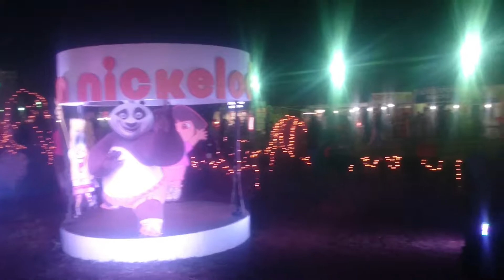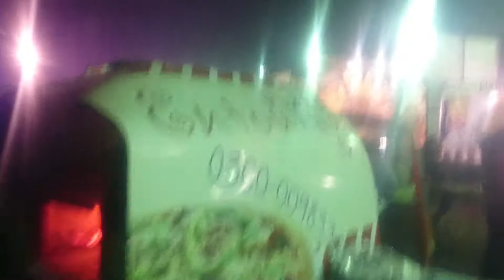Karachi Eat Festival and Live Concert of Farhan Saeed and Asim Azhar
Like for Farhan Saeed Comment For Asim Azhar And Share for Ali Chandio press bell icon for Abid Brohi

SOME LINKS IF YOU WANT TO FOLLOW

Sony uzair4sony
Picsart uzairmirza